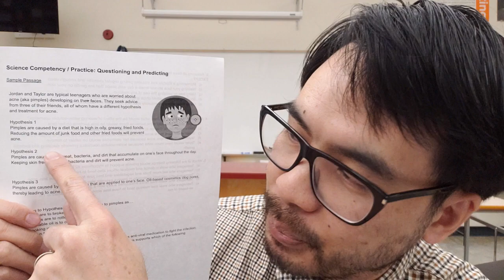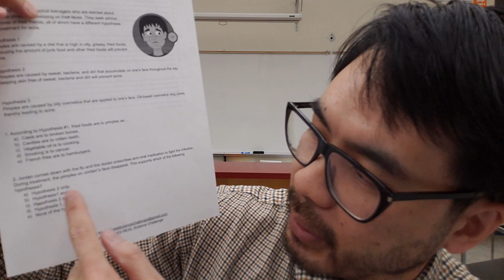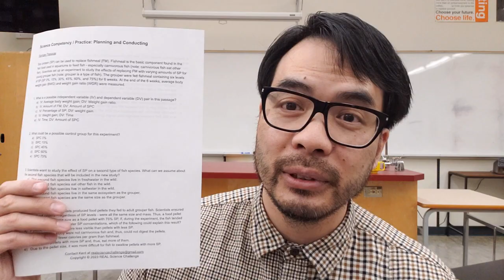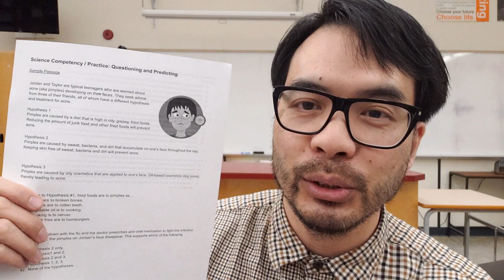How to Use Multiple Choice in Standards Based Grading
Can multiple choice questions be used to assess standards? Yes, they absolutely can.  But, to ensure we’re using multiple choice to assess standards effectively, we need to re-examine the multiple choice questions we use and come up with certain types of multiple choice questions we consistently use to assess standards. In this episode, I go over examples of questions I’ve used to assess curricular standards like Questioning and Predicting. Watch for more details.